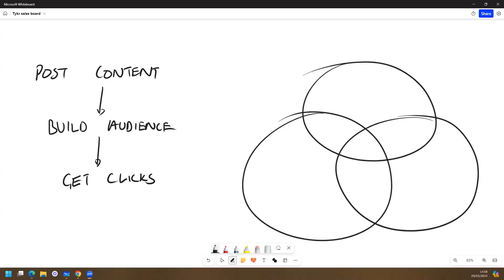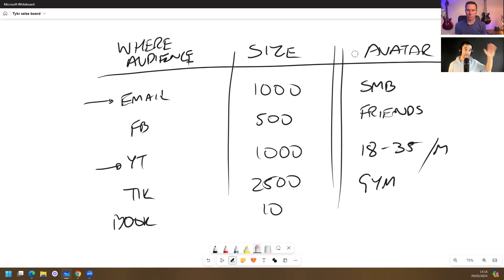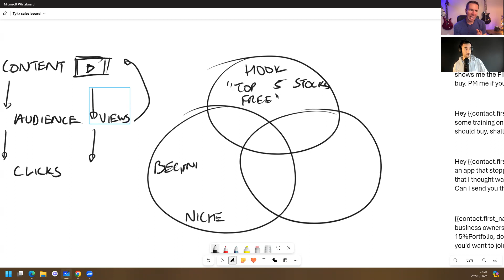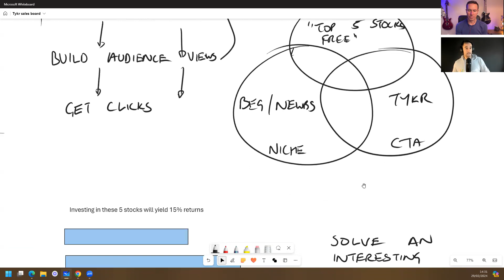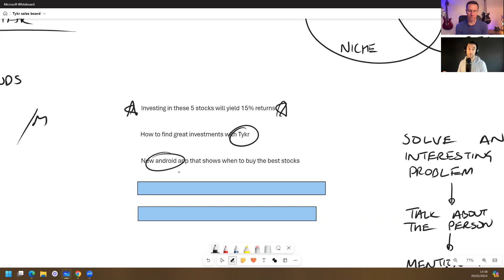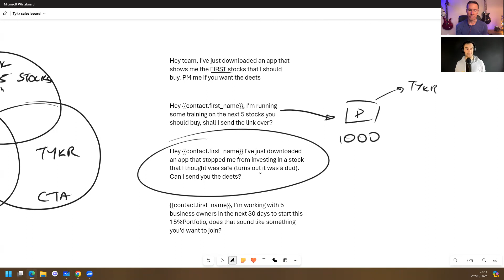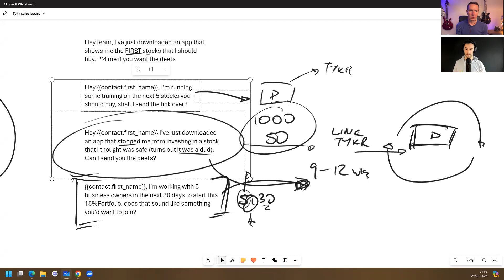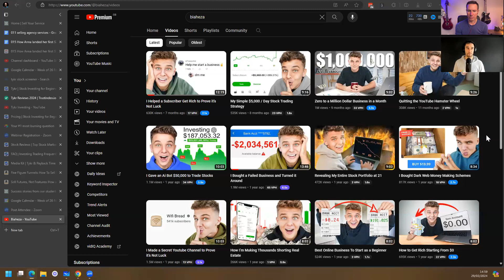How to increase sales as a Tykr Affiliate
In this webinar Mike Killen provides great advice on how to increase sales as an affiliate marketer.

Tykr Founder and CEO - Sean Tepper

Clear Confident Investing

Equipment Sean Uses

📷Camera
Canon EOS 7D

🎙️Podcast Recorder
Zoom h4n Pro

💡Lighting
Ring light
Light wand

📷Tripod
Compact tripod

💻Computer
Apple MacBook Pro

TYKR IS NOT OPERATED BY A REGISTERED, REGULATED, OR LICENSED FINANCIAL PLANNER, ADVISOR OR BROKER. OUR SERVICES AND WEBSITE ARE MEANT FOR GENERAL INFORMATION AND USE ONLY AND DO NOT CONSIDER YOUR SPECIFIC NEEDS, OBJECTIVES OR REQUIREMENTS. IN PARTICULAR, OUR SERVICES AND WEBSITE MAY NEVER BE CONSIDERED TO CONSTITUTE ANY FORM OF ADVICE, RECOMMENDATION, REPRESENTATION, ENDORSEMENT OR ARRANGEMENT BY US, AND ARE NOT INTENDED TO BE RELIED UPON BY USERS IN MAKING (OR REFRAINING FROM MAKING) ANY SPECIFIC INVESTMENT-RELATED DECISIONS. WE STRONGLY RECOMMEND YOU OBTAIN INDEPENDENT, APPROPRIATE ADVICE BEFORE MAKING SPECIFIC INVESTMENT-RELATED DECISIONS. WE DO NOT PROVIDE ANY LEGAL ADVICE, ACCOUNTING ADVICE, TAXES ADVISE, INVESTMENT ADVICE, FINANCIAL ADVISE OR OTHER PROFESSIONAL ADVICE.